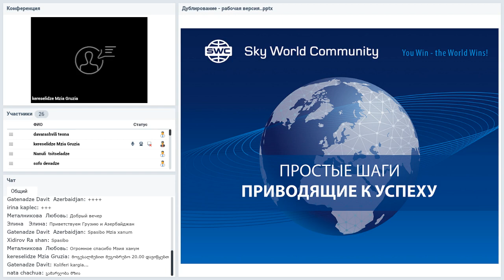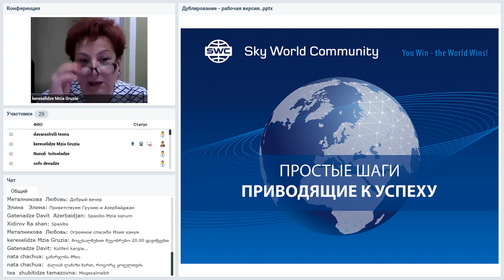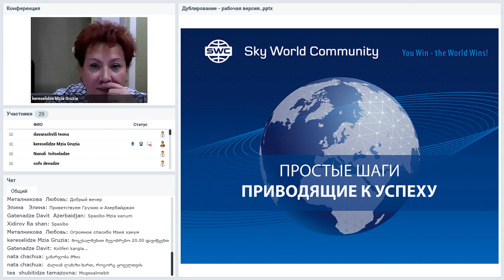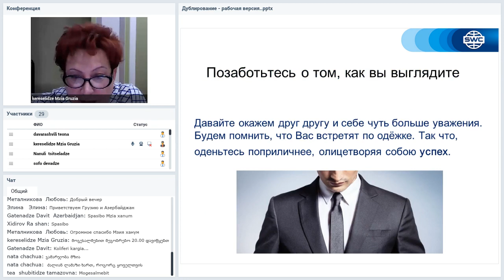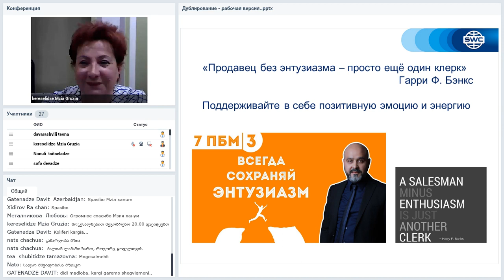Вебинар от 19.06.2020. Дубликация: система построения успешного бизнеса. Грузия.